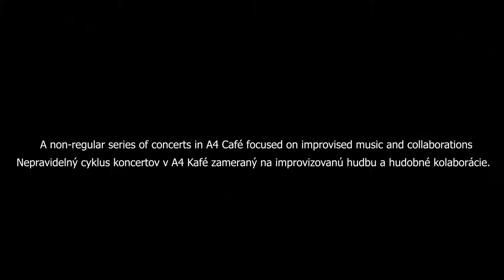Impro Café: Bea Labikova (sax), Raphael Roter (percussion), others | A4 - priestor súčasnej kultúry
06/10/2018
A4 Priestor súčasnej kultúry
// Impro Café: Bea Labikova (sax), Raphael Roter (percussion) and others //

Nepravidelný cyklus koncertov v A4 Kafé zameraný na improvizovanú hudbu a hudobné kolaborácie pokračuje medzinárodným večerom. Slovensko-kanadská saxofonistka Bea Labikova a kanadský perkusionista Raphael Roter vytvoria unikátny ansámbel so slovenskými hudobníkmi: Lenka Novosedlíková (perkusie, viola), Sisa Suchánková (flauta), Matej Sloboda (pozauna), Veronika Vitázková (bansuri, dizi, írske flauty), Robert Kolář (trúbka, krídlovka), Michal Matejka (el. gitara), Paulína Rónaiová (hoboj), Martina Kachová (hlas).

Bea Labikova is a Slovak-Canadian saxophonist and improviser. Her music is rooted in her interest in contemporary improvisation, modern jazz, Carnatic music and folk music from various cultures. Bea is drawn towards exploring connections between different forms of art through free improvisation. She also adapted the instrument Fujara for use in free improvisation, taking it out of its traditional folk music context. Bea draws a lot inspiration from the diversity of our world. She has collaborated on projects with musicians from Botswana, Nigeria, Iran, Azerbajan, India and Eastern Europe, among others.

Raphael Roter is a music educator, dance accompanist and drumset player based out of Toronto. ​As a drumset player, Raphael plays in the 11-piece band, Asiko Afrobeat Ensemble. Their first Canadian album was met with critical acclaim and they have featured at a number of prominent shows including the Toronto Jazz Festival, Guelph Jazz Festival and Afrofest and have played alongside Seun Kuti, and Antibalas & Zap Mama. Raphael also plays drumset on a freelance basis and has played and recorded with Doug Tielli, Adam Rudolf, Meliani Brulee, Trisha Foster, Patrick Hewan and Aline Morales. Among Raphael’s other achievements as a performer, he directed and conducted the street percussion group Samba Elegua and has toured in Europe and Canada’s east coast with a the performing dance group Lila Ensemble.

A non-regular series of concerts in A4 Café focused on improvised music and collaborations
Nepravidelný cyklus koncertov v A4 Kafé zameraný na improvizovanú hudbu a hudobné kolaborácie.

Created with support from FPU and BSK.